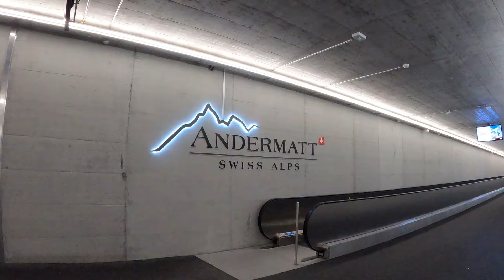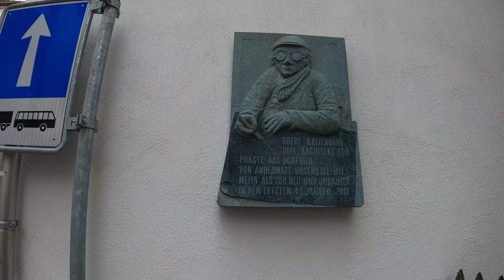Andermatt, a beautiful village in Switzerland [4K]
Hello everyone,
See you again in my new video! In this vieo I filmed in a village in Canton Uri, Andermatt, which is one of the most beautiful village in Switzerland. With the altitude of 1437m, Andermatt is located at the centre of Saint Gotthard Massif. It's very famous for a large Swiss winter sport station.
I hope next time, I can make a video there in Winter to capture the beautiful landscape of snow.
It's also beautiful in Summer, we can see the colorful balcony, the splendid ancient houses, the lifeful and the cleanliness of this village (it's SUPER clean).

Have a nice day everyone ! See you later !
Pan Gallery